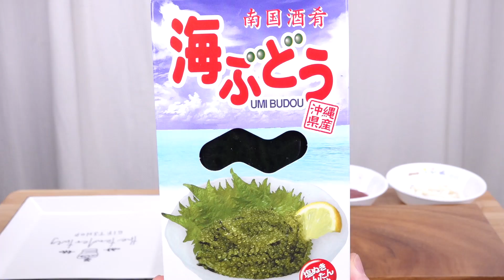ASMR｜연어는 한입 듬뿍 먹어야 제맛이죠!! 연어회 먹방, 연어초밥, 바다포도 asmr, 리얼사운드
까니짱은 연어를 매우 사랑하는데요...
실컷 먹고 싶어서 1.6kg짜리 통연어를 먹어보았답니다.
생연어로도 먹고 스시도 만들어 먹었어요!
하지만 역시 너무 크다 보니 먹어도 먹어도
줄어들지 않는 느낌이네요 ㅎㅎㅎ
참! 바다포도도 찬조 출연했어요!!
그럼 오늘도 즐감해주세요~